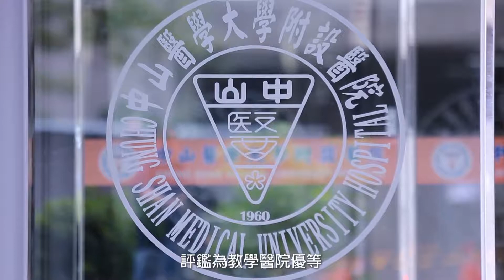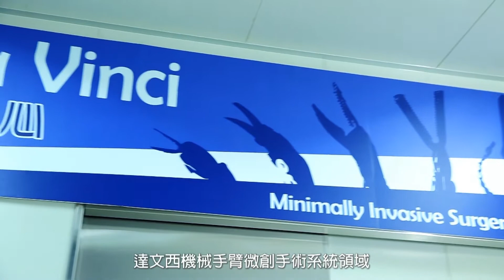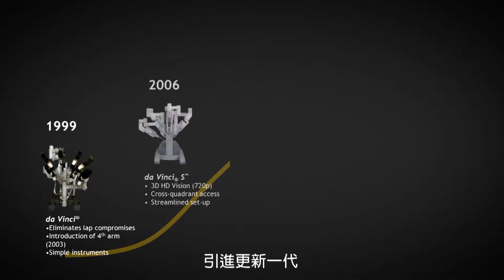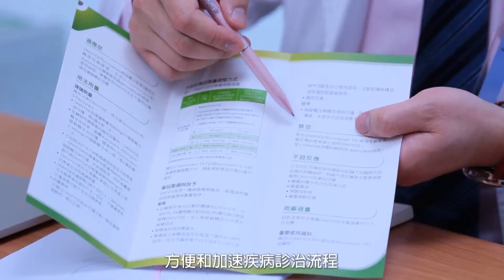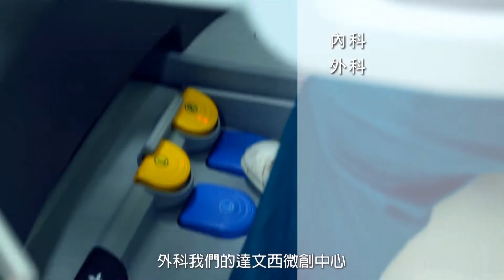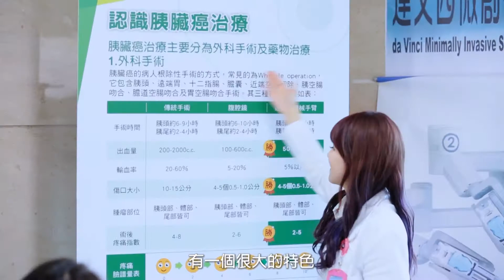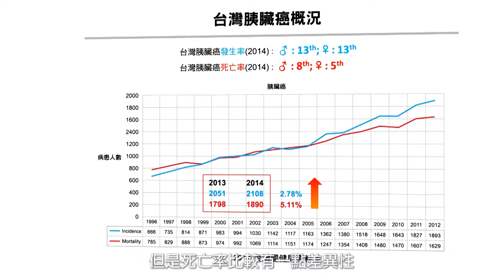【胰然自得 點燃胰腺希望】中山醫學大學附設醫院-達文西微創手術中心簡介